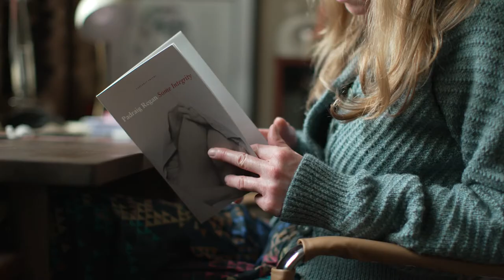'Swivel' by Miriam Gamble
Writer Miriam Gamble responds to 'The Lyon in Mourning' as part of the Neu! Treasures! commission. She discusses her approach to the subject of the 1745 Jacobite rising and working with historic material from the collections at the National Library of Scotland.

Reekie!, the National Library of Scotland commissioned artists to respond to collection items which are displayed in the Treasures exhibition. Each artist has created a new work of poetry, prose, song or film in response to their collection item.

'Treasures of the National Library of Scotland' is a new, permanent exhibition at the National Library of Scotland on George IV Bridge, Edinburgh.